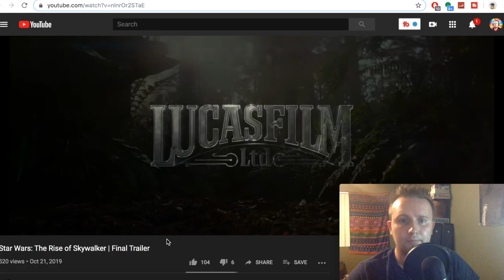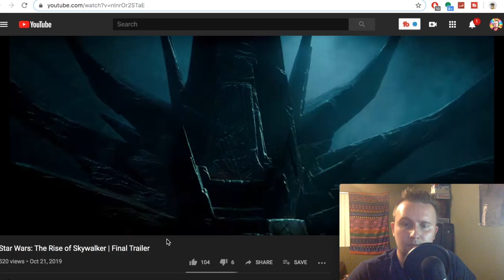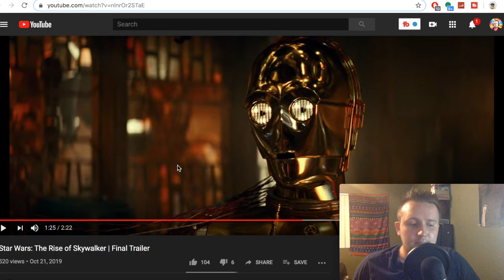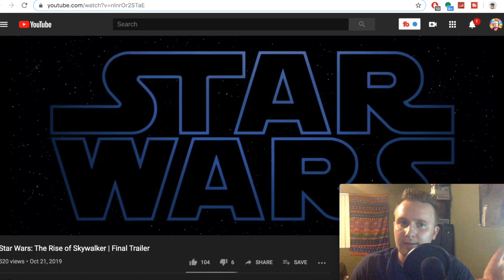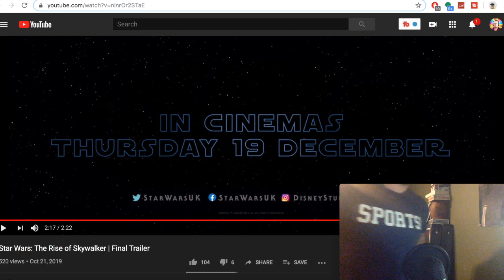Star Wars: The Rise of Skywalker Final Trailer REACTION!!!